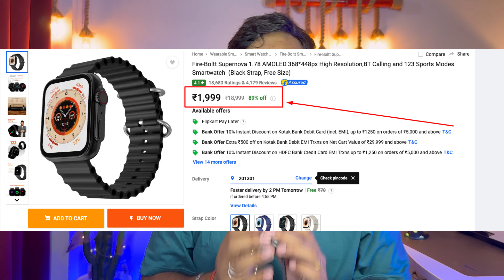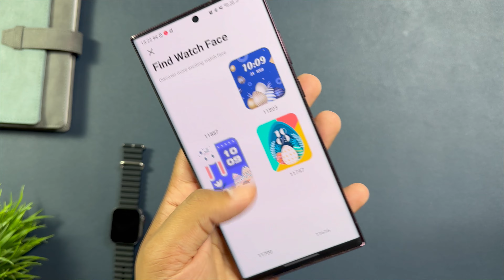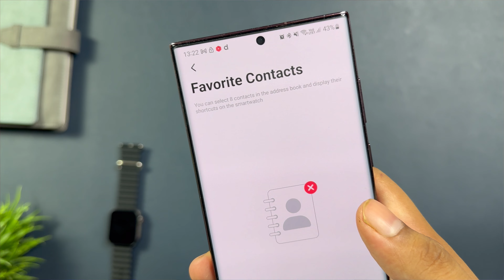Fire boltt SuperNova Smartwatch at 1999 || Best smartwatch under 2000 || Unboxing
I bought Fire boltt SuperNova smartwatch at 2000 || Unboxing and review || If you wants to buy apple clone then fire boltt supernova is available at the cheapest price and that is 2000 rupees. So this is one of the best smartwatch under 2000 rupees that you can grab because it has amoled display and other features and functions.

Video contain the following topics : -
Fire boltt smartwatch
fire boltt watch
fireboltt smartwatch
fireboltt smart watch
fire boltt
Fire bolt
Firebolt
Fireboltt supernova
Fire boltt supernova
Fire boltt supernova smartwatch
Fire boltt super nova